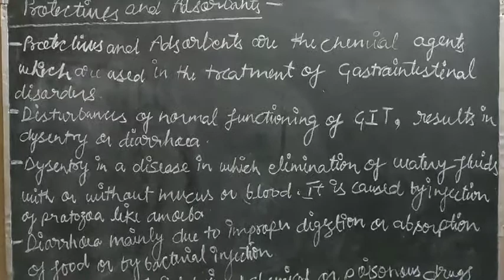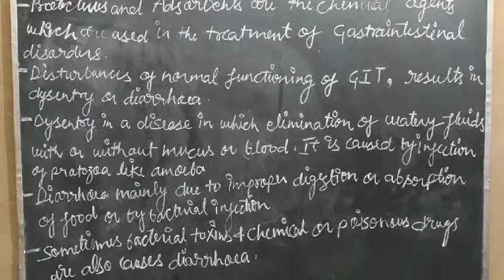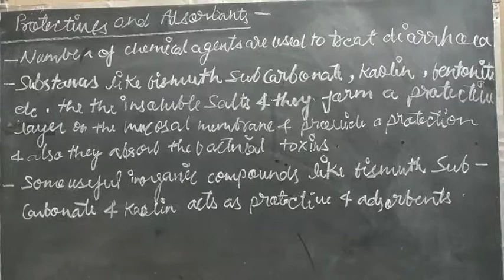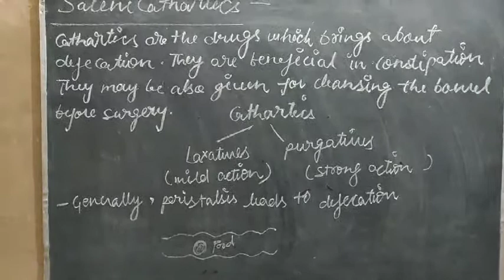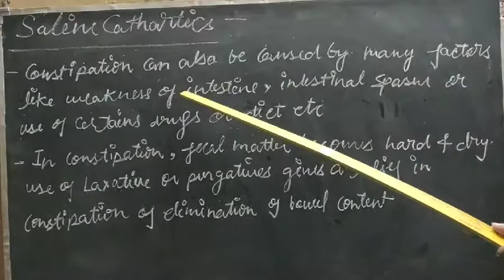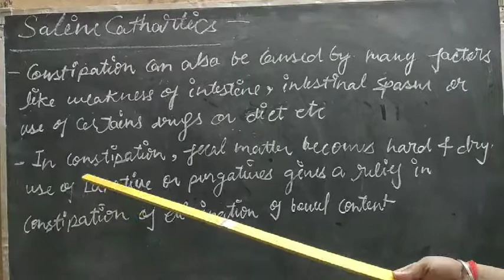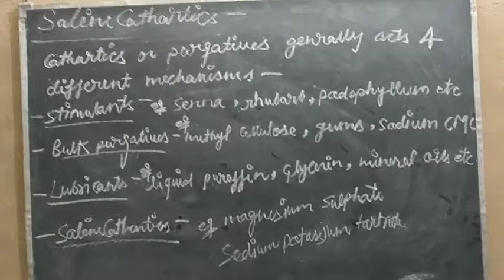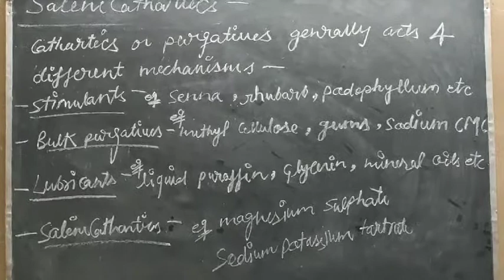D pharma pharmaceutical chemistry 1st (GI agents- protectives and Adsorbents,,, Saline cathartics)